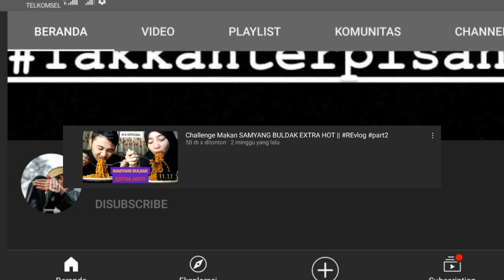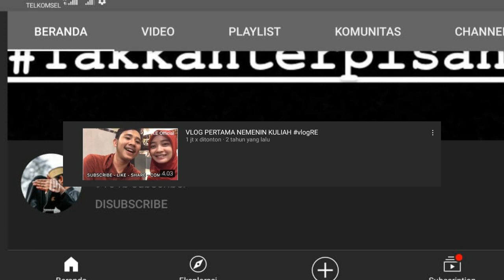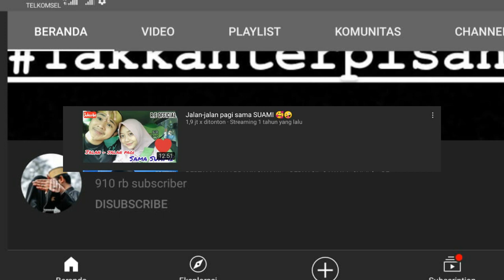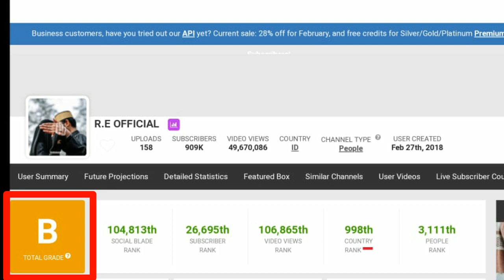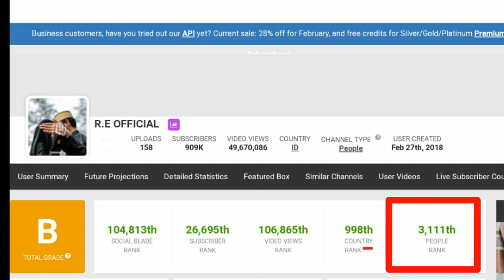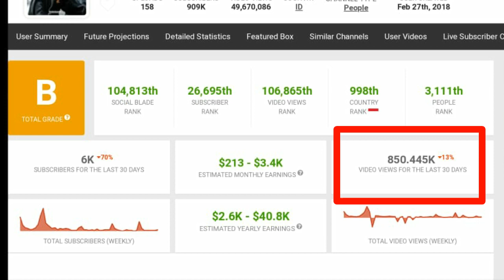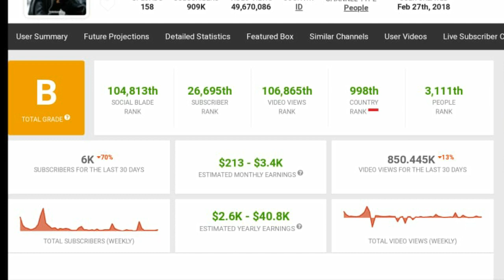Gaji Rafly dan Ega dari Youtube 2021 ll RE Official